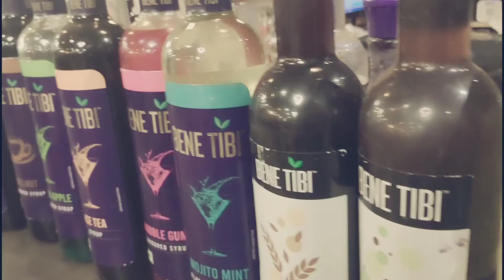wall painting in Ara / standard 52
this video is on wall painting
 Draw in standard 52 Ara

wall painting
 wall painting design ideas simple
 wall painting design ideas at home